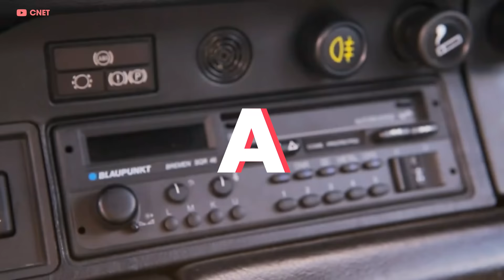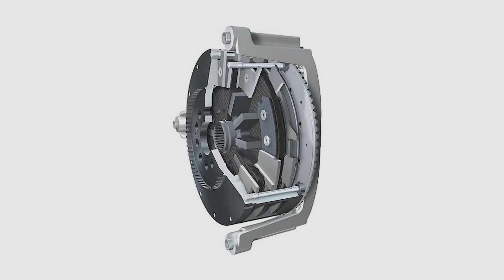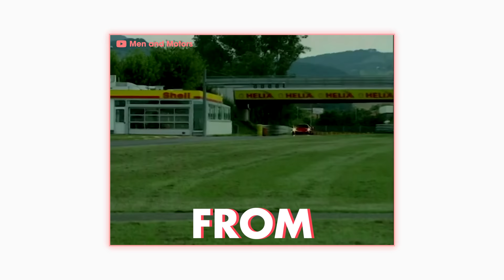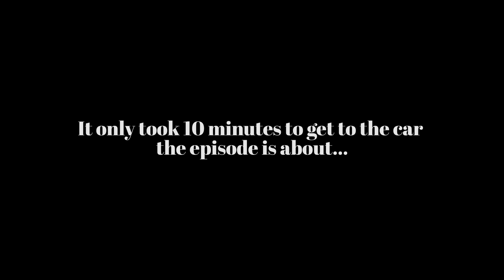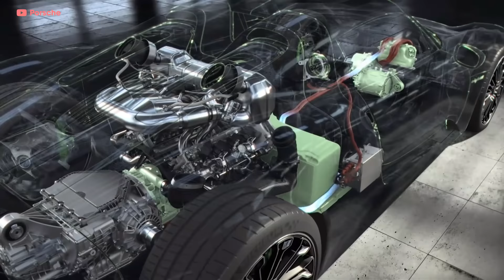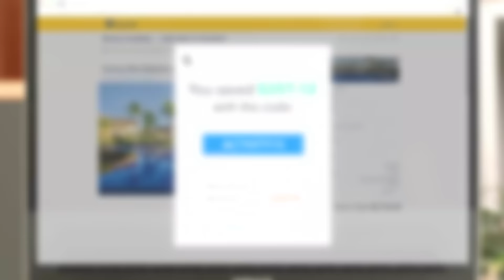PORSCHE 918 - Everything You Need to Know | Up to Speed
It’s FREE, and it only takes 2 clicks to start saving at stores like Amazon, AutoPartsWarehouse, and J. Crew.

The Porsche 918 is the most radical Porsche of all time. With a groundbreaking hybrid system and 887 horsepower on tap, this bad Bavarian can go toe to toe with nearly anything on the road. But how did Porsche end up building it in the first place? Join James as he explores the history of Porsche supercars from the Porsche 959, Porsche Carrera GT, and of course the PORSCHE 918!!!

Credits:
Hosted by James Pumphrey
Edited by Spencer Huff
Animation by Raghav Arumugam
Written by Joe Weber
Directed by Felipe Armenta